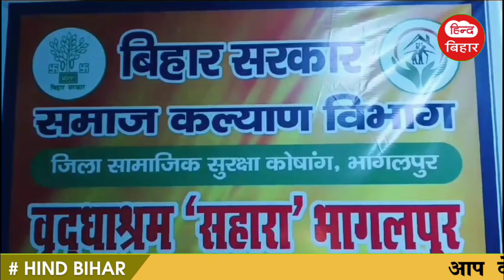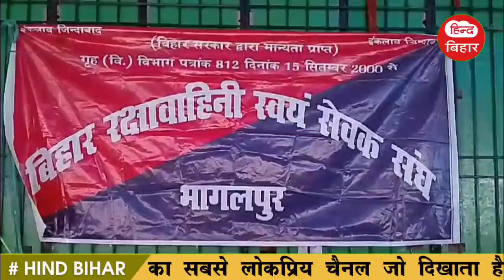Get Latest Today Hind bihar | दिनभर की खबरें | Bihar News |Bhagalpur News | 25/09/2024